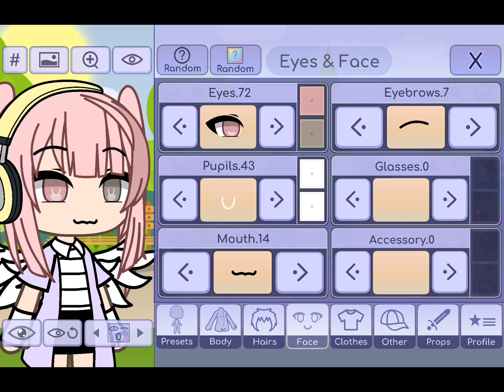how to make my oc uhm mikiiyahftyou check desc 🙏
Tagging bc i saw a lot of random vids at ur hashtag and might be confusing 💀🔫

and also this is my oc, and uh if you wanna ft me go on…

disc: ka te 💔#7508

milk we friends already no need to find me with ur req 😭